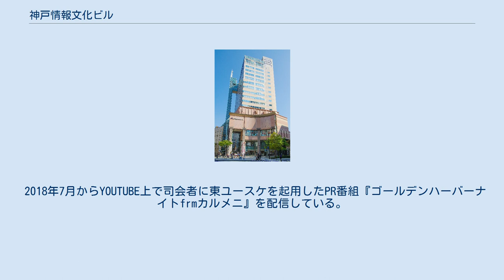神戸情報文化ビル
神戸ハーバーランド 」 神戸情報文化ビル 神戸情報文化ビル（こうべじょうほうぶんかビル）は、兵庫県神戸市中央区・神戸ハーバーランドにある複合商業ビル。
 神戸新聞社とラジオ関西が合同で運営している、地上18階・地下1階の高層ビルである。
 1995年（平成7年）1月17日に発生した阪神・淡路大震災で三宮駅前にあった神戸新聞会館が大きく損壊した神戸新聞社と、須磨区行幸町にあった公団住宅内に入居していた社屋が全壊認定で損壊し、仮設の社屋とスタジオから放送していたラジオ関西の本社の移転と、そして神戸ハーバーランドの中核施設として使用することを目的に建設され、翌1996年（平成8年）8月に竣工した。
 建設当初は神戸新聞社と都市基盤整備公団（現：都市再生機構）が所有していた。
 神戸新聞社（神戸新聞・デイリースポーツ）の本社機能や、ラジオ関西の放送スタジオなど神戸新聞グループ各社の本社機能が入居している。
 下層階と最上階にはレストランや専門店が入居している商業施設部分は開業時は「エコールマリン」として営業してきたが、都市再生機構から神戸新聞社に所有権が移ったことに伴い、2008年（平成20年）4月26日に一部テナントの入れ替えを含む改装を行って、「カルメニ」という愛称へ変更して新装開店した。
 神戸新聞ギャラリーやハーバーランド文化村、神戸新聞松方ホールなど神戸新聞グループの文化施設も多数入居している。
 2018年7月からYOUTUBE上で司会者に東ユースケを起用したPR番組『ゴールデンハーバーナイトfrmカルメニ』を配信している。